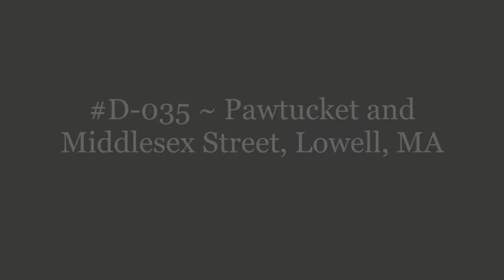D-035 ~ Pawtucket and Middlesex Street, Lowell, MA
Pawtucket and Middlesex Street, Lowell, MA.